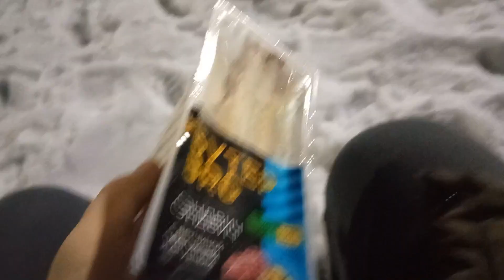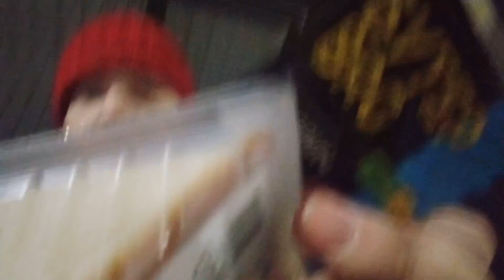Новогодний Бутерbro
Мы не смогли купить шаурму, но нашли что-то большее.